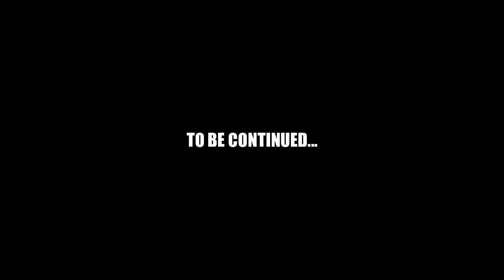Journey To KHET CAMP😍 | Crazy Sunday Ride🥰 | Mast boys